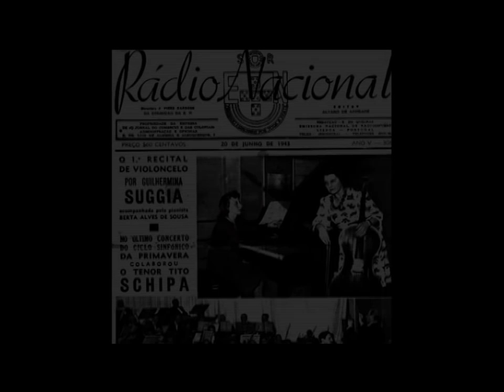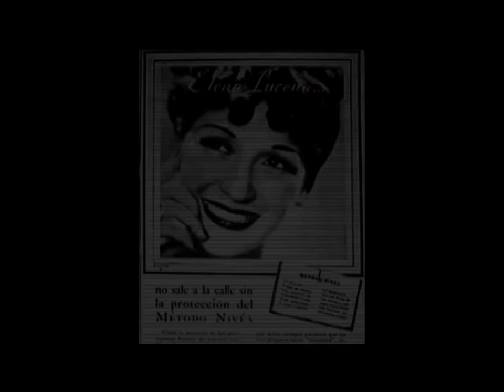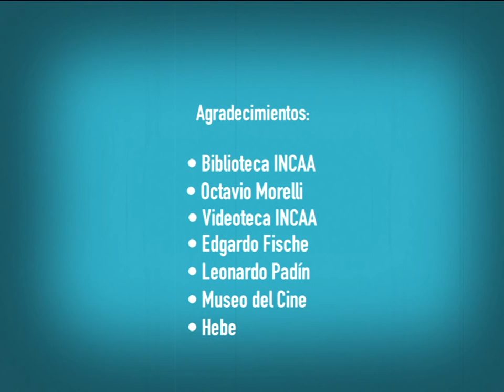Programa EN FOCO presenta a ELENA LUCENA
Actriz y cantante argentina de radio, teatro, cine y televisión, que hoy a sus 99 años, nos cuenta de su carrera de más de seis décadas.

EN FOCO, programa producido por INCAA TV: Entrevistas en profundidad a actores, directores, productores y técnicos de cine, con un extenso repaso de su filmografía, ilustrado con atractivos e históricos materiales de archivo.